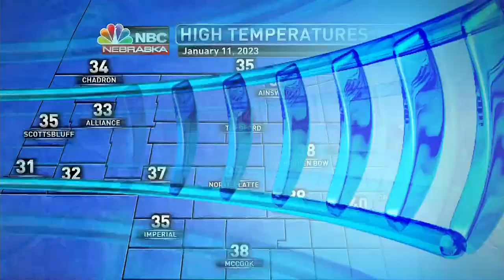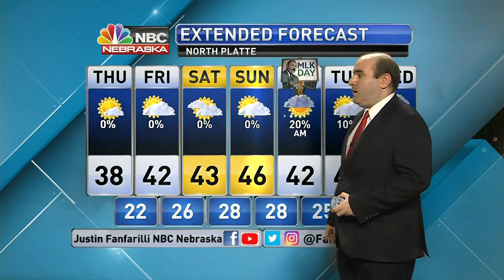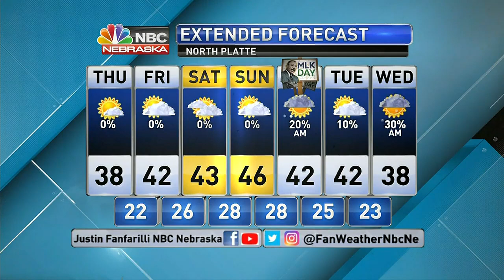KNOP 10PM Weather 1 11 2022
Video: KNOP 10PM Weather 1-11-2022